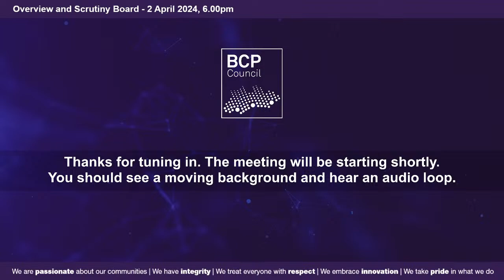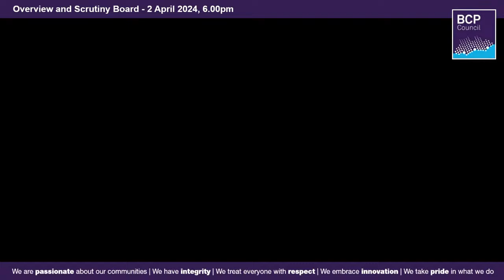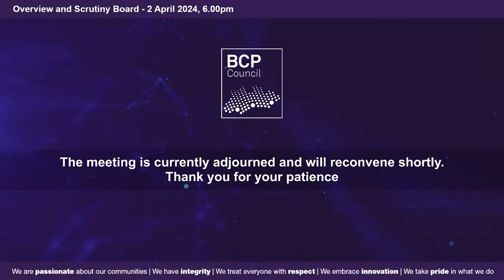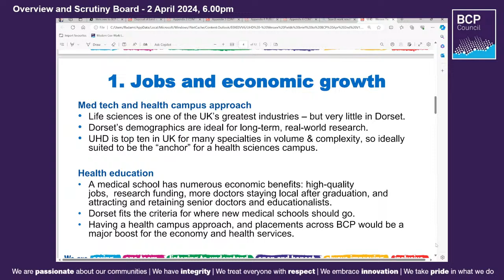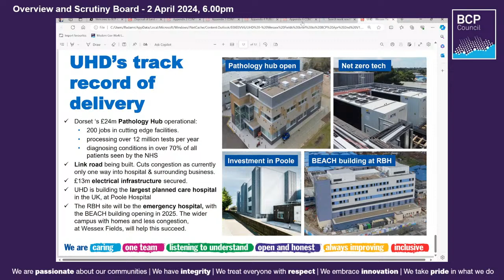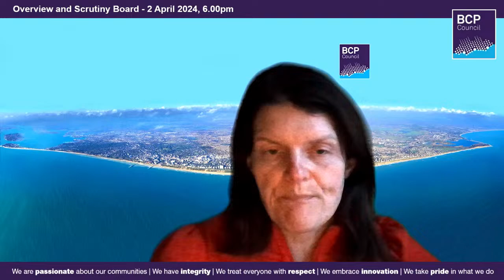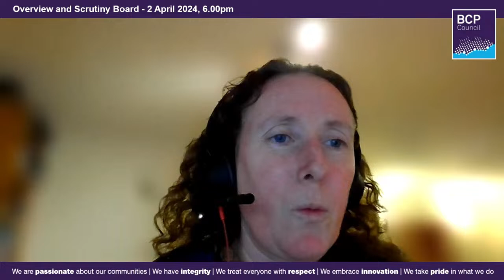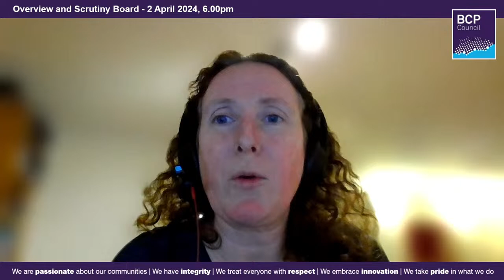Overview and Scrutiny Board 2 April 2024, 6.00pm | BCP Council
A meeting of the BCP Council Overview and Scrutiny Board Agenda, reports and other documents are available from: